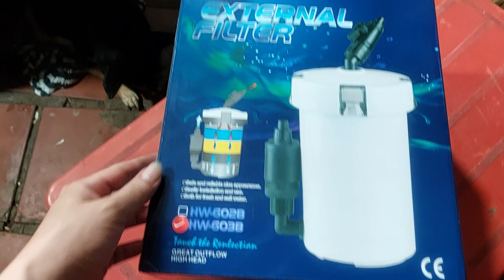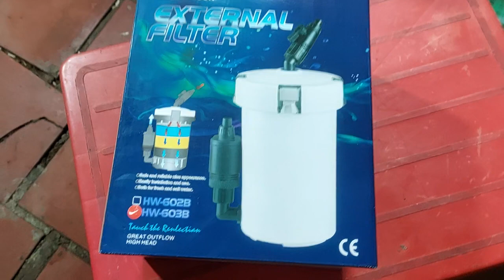Lọc thùng Sunsun cho bể cá HW-603B và cách sử dụng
Máy lọc ngoài bể cá SunSun HW-603B
Thông tin sản phẩm :
Sản phẩm là loại lọc ngoài cho bể nhỏ kích thước từ 40-80 cm với máy bơm đặt ngoài hộp lọc rất nhỏ gọn và thẩm mĩ.
Máy chạy êm, tiết kiệm điện năng, có đầy đủ vật 3 lớp vật liệu lọc mút và bông.
Dễ dàng lắp đặt, bảo trì, vệ sinh, có khóa hãm dòng.

Lưu lượng : 400 L/H
MaxH : 0.85 m
Cỡ ống : 12 mm
Công suất : 6W
Kích thước HW-603B : 16.5 x16.5 x 29.5 cm

Hướng dẫn sử dụng:
Cho nguyên vật liệu vào các khay lọc theo thứ tự vật liệu lọc cơ học (bông/ mút/ Mech..) ở dưới cùng để ngăn rác thô như lá cây, phân cá. Tiếp đến các ngăn trên là vật liệu lọc sinh học (ehiem subtract pro, matrix…) để tạo hệ vi sinh xử lý nước